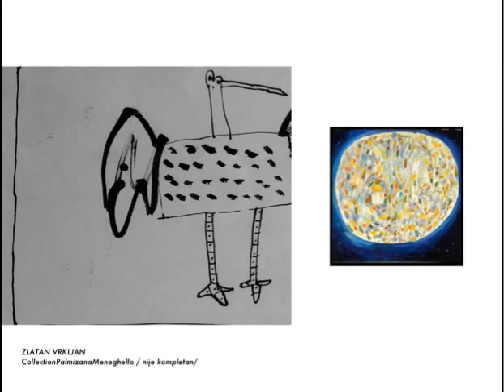PALMIŽANA - ART by ZLATAN VRKLJAN 80's 3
Early works from a  famous painter Zlatan Vrkljan 1955. today professor on Academy for Fine Art in Zagreb. He exhibit in many countries in  the world , also on Venice's Biennale